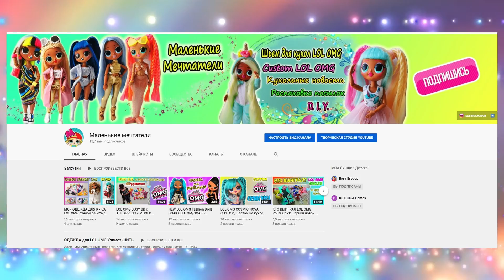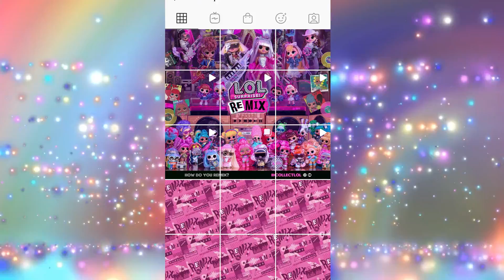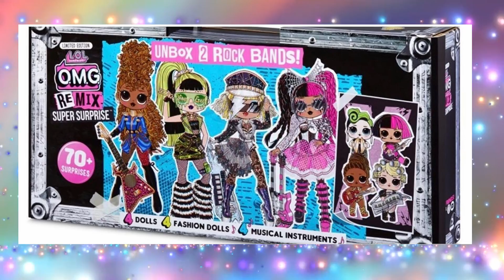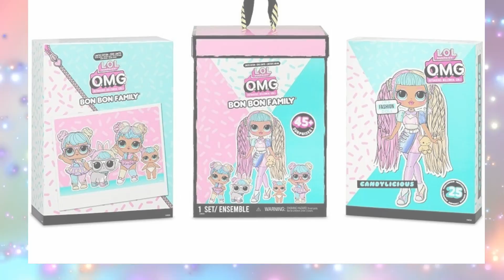НОВИНКИ КУКОЛ LOL OMG REMIX SUPER SURPRISE! ЛОЛ РЕМИКС ОГРОМНЫЙ СУПЕР НАБОР/ ЛОЛ ОМГ РЕМИКС #14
В этом видео я вам расскажу о новом наборе LOL OMG REMIX SUPER SURPRISE который выйдет в продажу уже в сентябре 2020г. В набор входят 8 кукол - 4 куклы ЛОЛ ОМГ старшие сестры маленьких лол Бэдди, Метал Бэйб, ГуГу Квин и Фирс, а так же в самом наборе 70 сюрпризов и настоящие музыкальные инструменты для кукол! Раньше мы видели лишь фото коробки, но теперь можно увидеть фото кукол в живую и они очень похожи на знаменитых западных музыкантов, таких как Элвис Пресли, Леди Гага, Билли Айлиш и др.

In this video I will tell you about the new LOL OMG REMIX SUPER SURPRISE set which will go on sale in September 2020. The set includes 8 dolls - 4 dolls LOL OMG older sisters of little lol Bhaddie, Metal Babe, Go Go Queen and Firse, as well as 70 surprises in the set itself and real musical instruments for dolls! Previously, we saw only a photo of the box, but now you can see photos of dolls live and they are very similar to famous Western musicians such as Elvis Presley, Lady Gaga, Billie Eilish, etc.